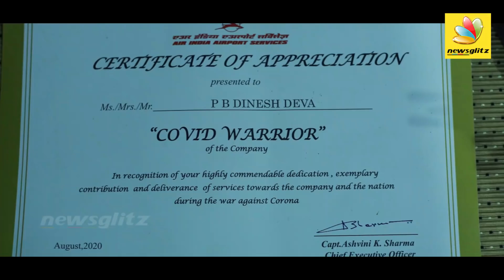2050-ல் அடுத்த வைரஸ் வரும் : Colonel Baskaran’s Interview About Corona | Corona 2nd Wave in India ?